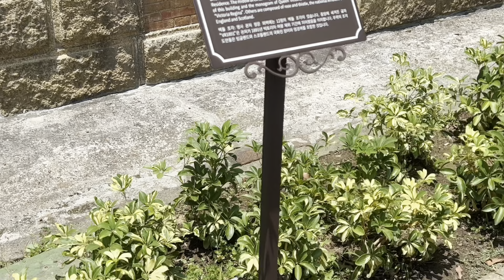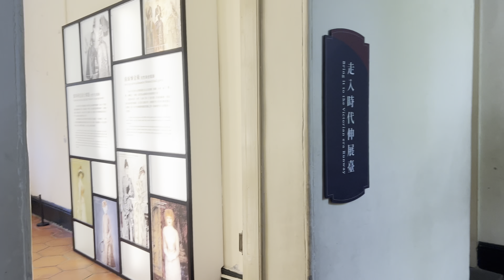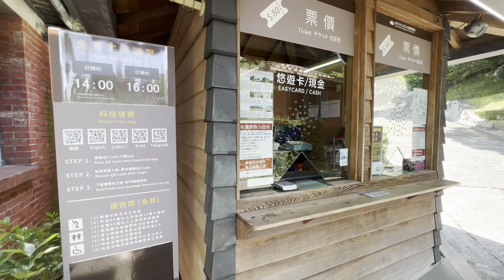Fort San Domingo 淡水紅毛城紅毛城 Hongmaocheng Tamsui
紅毛城 Hongmaocheng, “City of Red Hair") is one of the oldest buildings in Taiwan, with a nearly 400 year history
新北市淡水區中正路28巷1號